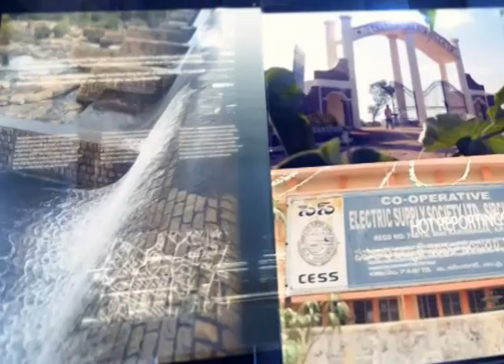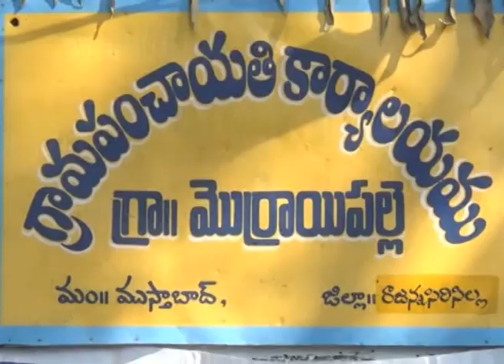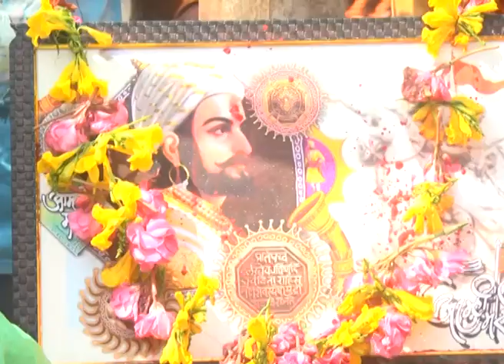8PM BULLETIN ||19 Feb 2019 || NVR NEWS || In Association With NEWS9 TODAY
8PM BULLETIN || NVR NEWS || In Association With NEWS9 TODAY
8PM BULLETIN ||19 Feb 2019 || NVR NEWS || In Association With NEWS9 TODAY